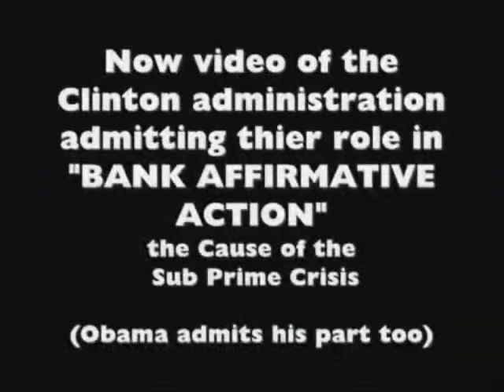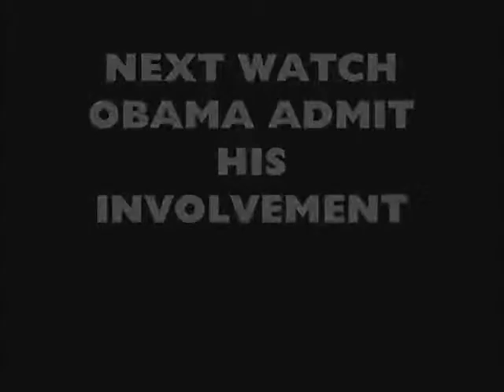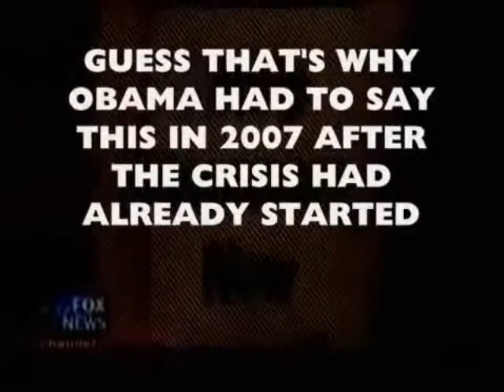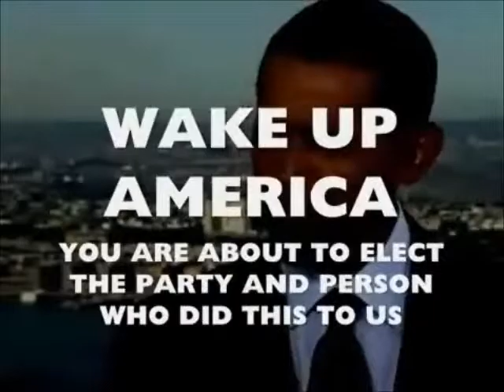LIES, LIES & LIARS & THE PRETTY ELECTED OFFICIALS THAT TELL THOSE PRETTY LIES FOR A LIVING